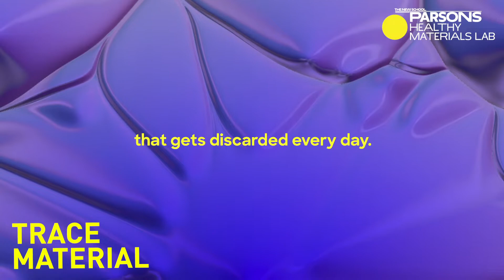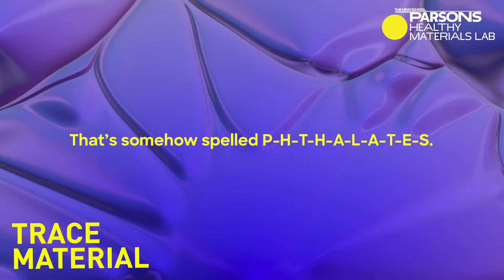How PVC Plastics are Poisoning Our Bodies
From the factory floor, to fenceline communities, and consumer kitchens, PVC plastics are pumped full of toxic chemicals known to cause a host of diseases from cancer to asthma.

In this episode of Trace Material, Dr. Sarah Evans, assistant professor in environmental medicine and public health at the Ichan School of Medicine at Mount Sinai, breaks down the toxic building blocks of PVC plastics and tells us how to advocate for greater transparency and better consumer habits, while still holding industry accountable.

Listen to this episode, “Out of the Factory,” from Trace Material: Stories from the Plastics Age wherever you get your podcasts:

Trace Material is a podcast from Parsons Healthy Materials Lab at The New School explores the intersection of our lives and the lives of the materials that surround us. Each season we dig into a material you might find in your home to discover what it can tell us about our shared history and culture.

In our second season, we’re telling stories from the plastics age. No single material has had a greater impact on the modern world than plastic. We bring together diverse perspectives to tell the complex and nuanced story of plastics in the US. Through materials like PVC and products like Tupperware, we explore how plastics have transformed our bodies, homes, and environment.

About Healthy Materials Lab:
Healthy Materials Lab is a design research lab at Parsons School of Design that is dedicated to placing people’s health at the center of all design decisions, raising awareness about toxic chemicals in building products, and creating healthier places for all people to live.